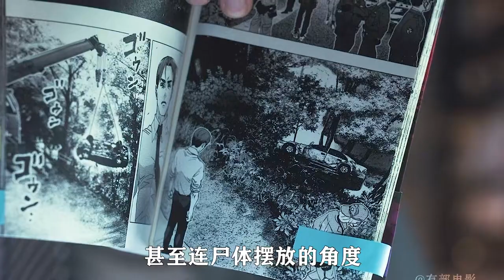一家四口慘遭滅門，心理變態的兇手，竟然只殺四口之家！01